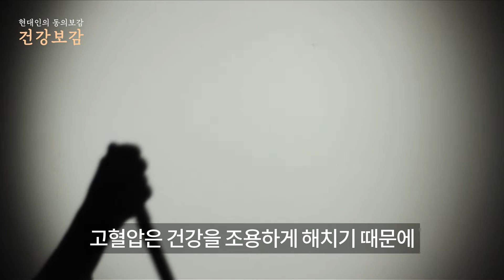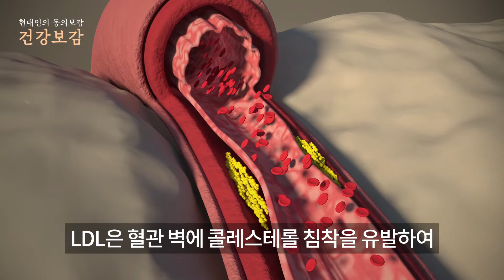약 없이 혈압과 혈관관리하는 좋은 방법! '이것'으로 혈압관리해보세요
안녕하세요. 건강보감입니다^^

대한민국 성인 3명 중 1명꼴로 앓고 있는 고혈압!
고혈압은 건강을 조용하게 해치기 때문에 침묵의 살인자라고 부르기도 하는데요~
증상을 느끼지 못하기에 많은 사람이 대수롭지 않게 여겨 방치하게 되는 경우가 많습니다.
오늘 건강보감에서는 고혈압에 큰 도움을 줄 수 있는 음식들을 소개해드리도록 하겠습니다^^

알람 설정도 누르시고 매일 건강을 가꿔보세요!